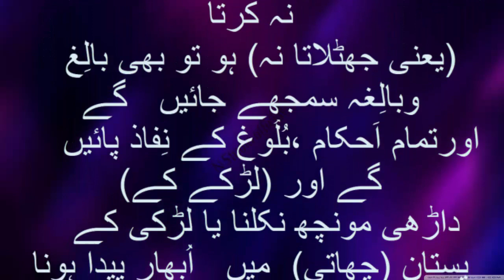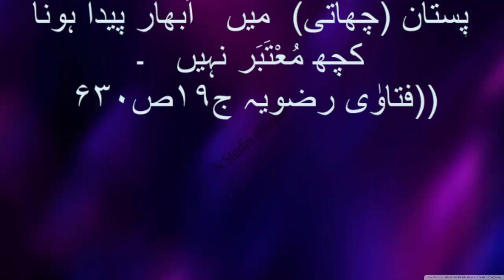Larki Baligh Kab Hoti Hai - Islamic Urdu Story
Islamic Urdu Story
Islamic
Urdu Story